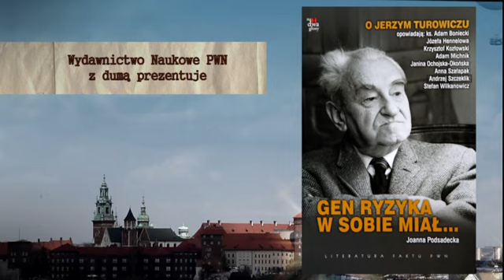Gen ryzyka w sobie miał - trailer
Trailer książki "Gen ryzyka w sobie miał" autorstwa Joanny Podsadeckiej, w której rozmawia z ludźmi blisko znającymi Jerzego Turowicza - m.in. z prof. Andrzejem Szczeklikiem, Józefą Hennelową, Krzysztofem Kozłowskim, Adamem Michnikiem (PWN, Warszawa 2012)